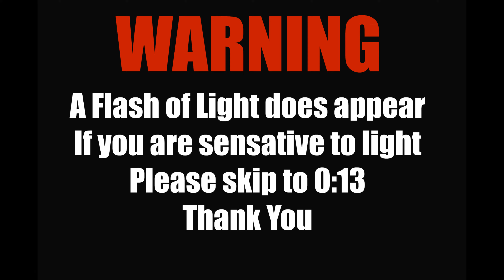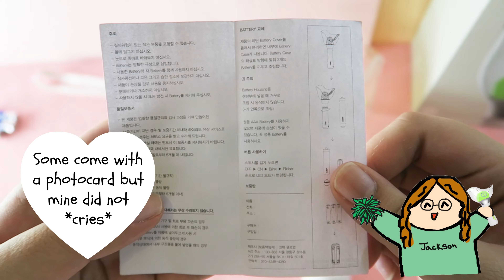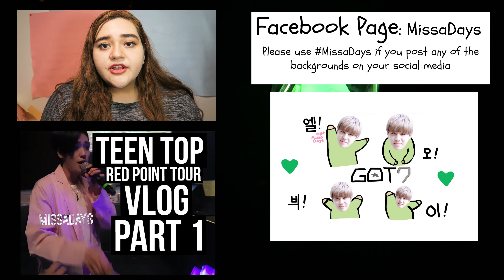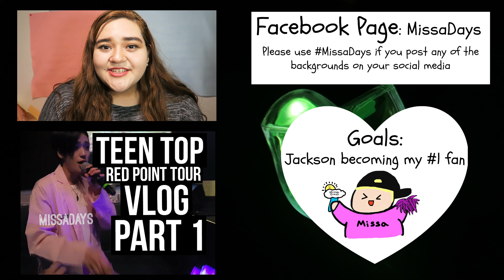GOT7(갓게븐) [FREE GIFT] First Official Lightstick Unboxing (첫번째 오피셜 굿즈 ~ 야광봉 -개봉기)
Annyeong Chingus!

So I want to give a gift to all my IGOT7 subscribers!

Please visit and like my Facebook page and you can download your very own GOT7 "FLY" themed phone background.

I made individual member backgrounds and in the white space you can add your Group Photo Session Photo or a picture of you and your friend.

I also made cartoon pictures of GOT7 that was featured in the video. You can use them as a desktop background or too decorate your social media.

See You Soon Chingu!

Translator Nim:
Jimin Shin

Follow me?